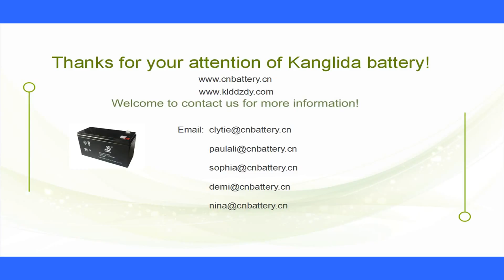Kanglida battery idea on Africa solar market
Good Quality Battery Save Money For you! | Zhengzhou Kanglida Electronic Power Co.,Ltd